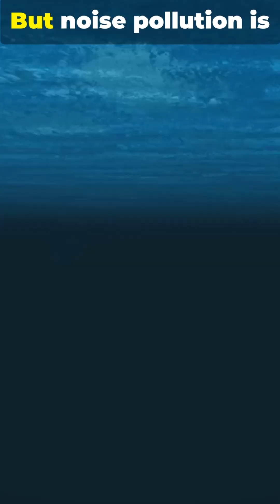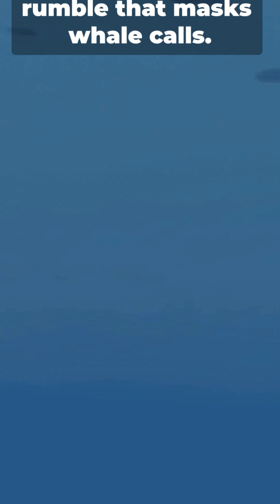The Convergence of the Lost Sound: The Blue Whale's 800-Kilometer Song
The blue whale's song is the loudest sound in the animal kingdom, capable of traveling over 800 kilometers (500 miles) underwater. But what if this incredible, low-frequency sound is more than just communication? We dive into the science of their massive vocalizations, how shipping noise is creating a 'lost sound', and the crucial role these deep songs play in the world's oceans. Discover the hidden world of the blue whale's sonic masterpiece.